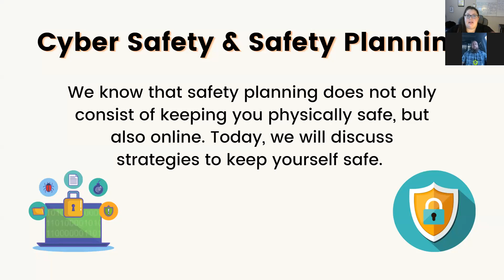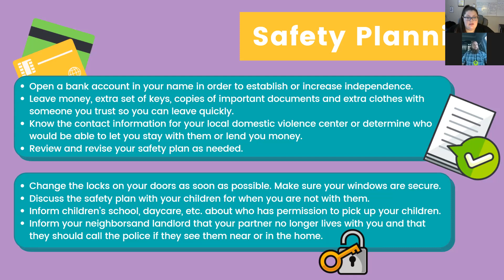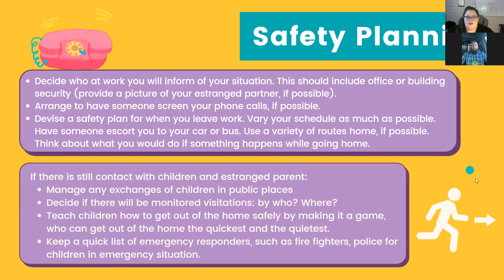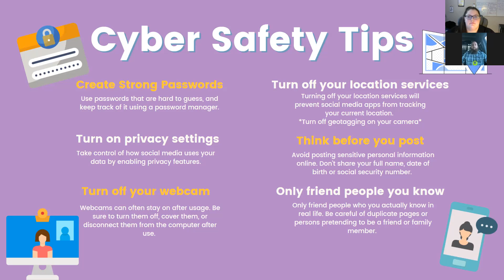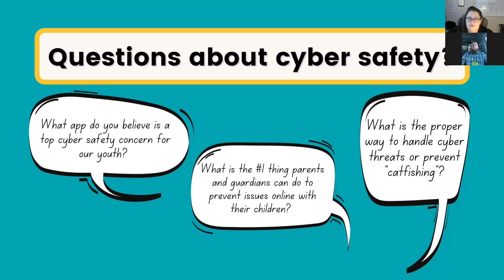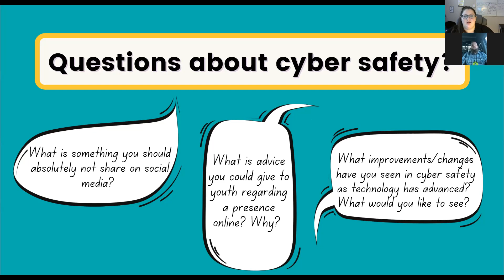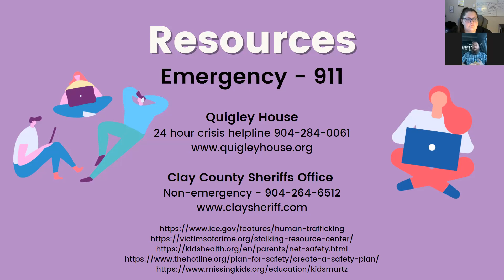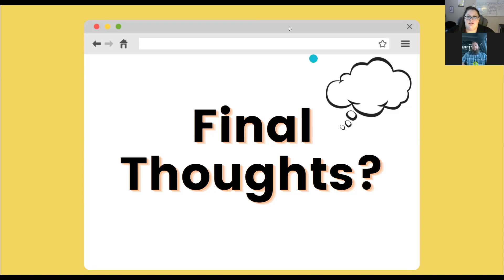Quigley House University: Cyber Safety & Safety Planning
Join us this month for our Quigley House University about cyber safety and safety planning. Today, Ellissa Jordan and Detective Ryan Ellis talk about safety!

Here are the resources listed in the video:
Quigley House